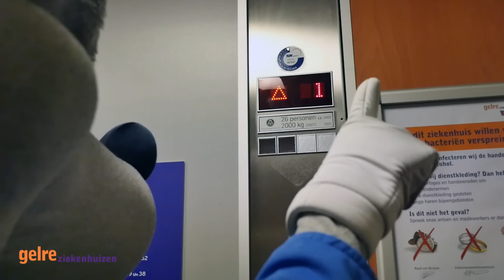Jul de Muis krijgt oorbuisjes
Het kan voor kinderen best spannend zijn om oorbuisjes te krijgen als ze niet weten wat er precies gaat gebeuren. Jul de Muis van de Julianatoren laat zien hoe het er aan toe gaat bij het plaatsen van oorbuisjes in Gelre ziekenhuizen.